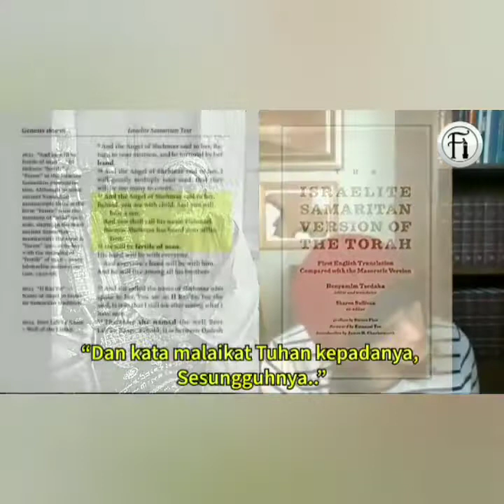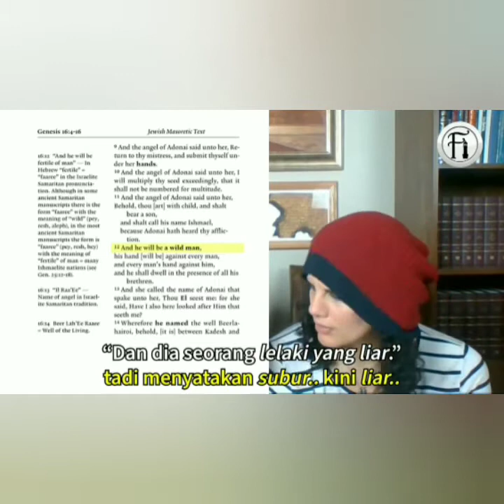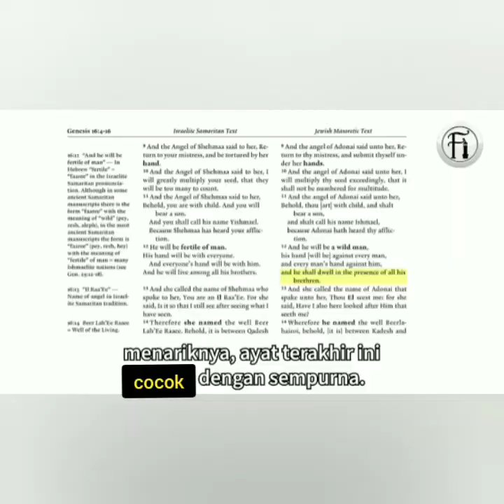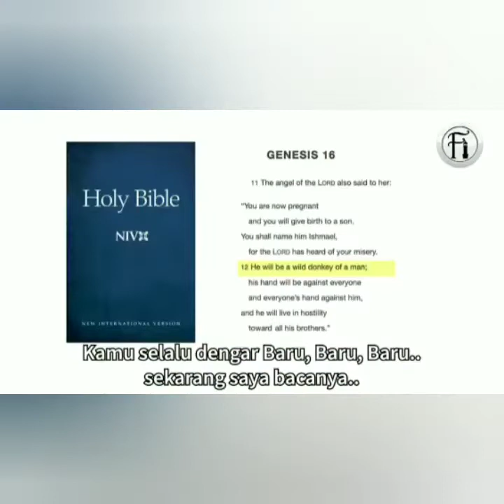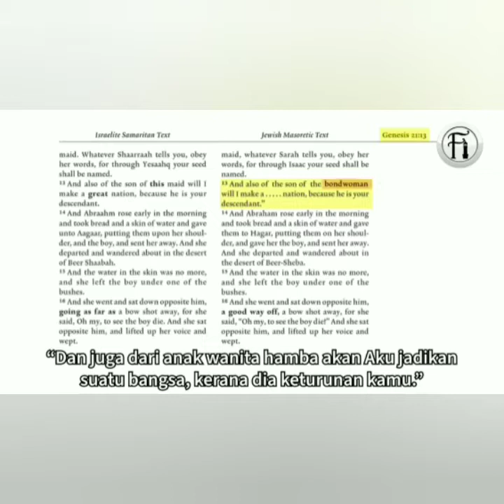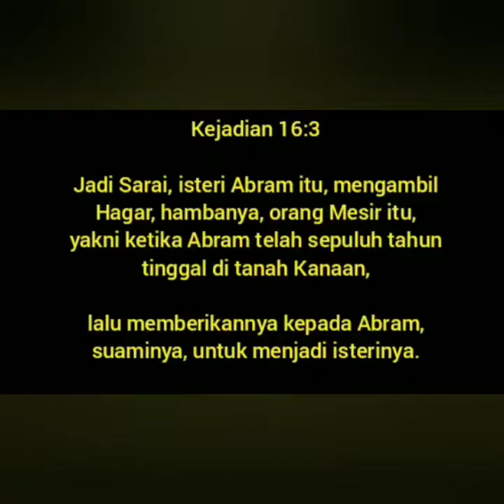Proses Masuk Islamnya Rabbi Yahudi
Setelah meneliti Kitab miliknya sendiri bersama-sama dengan istrinya,

selama bertahun-tahun.